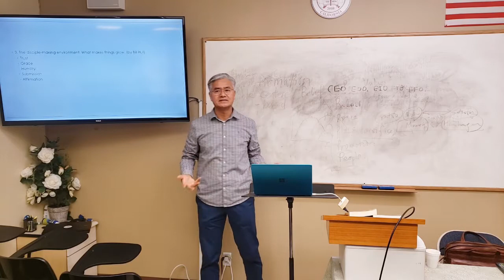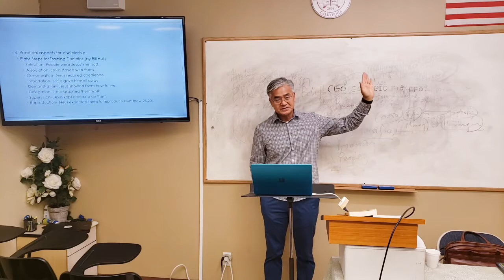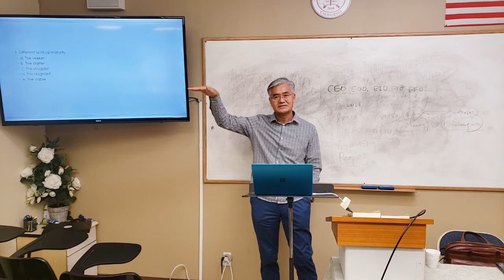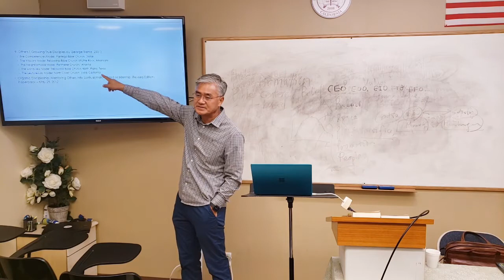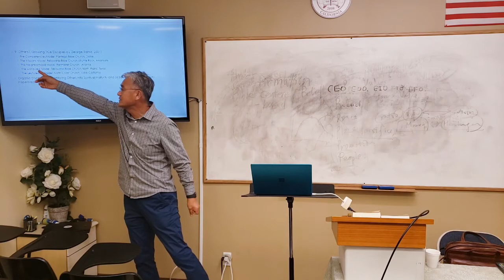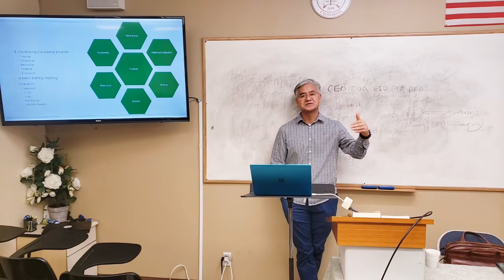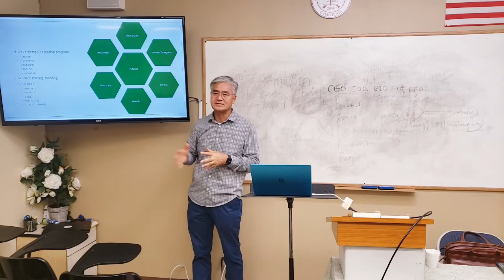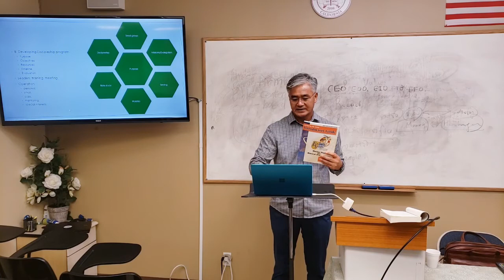Lordland University Prof. Christian Wee Discipleship Theology (10) 로드랜드대학교